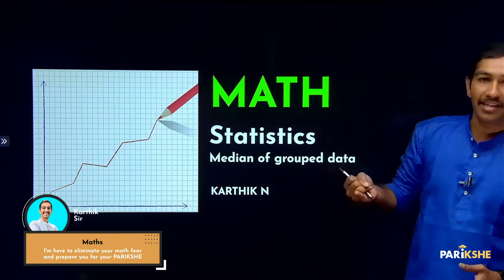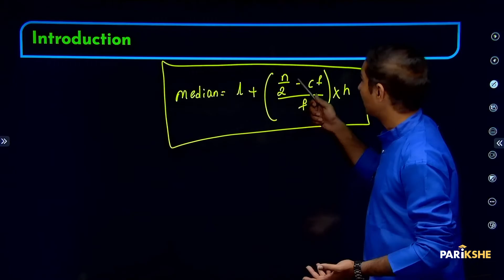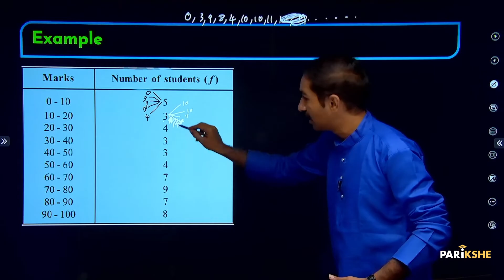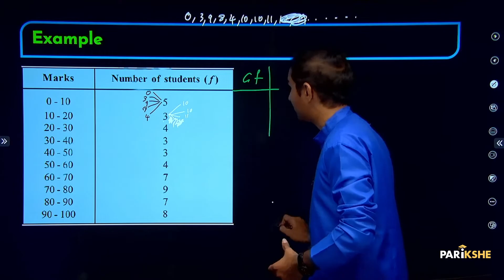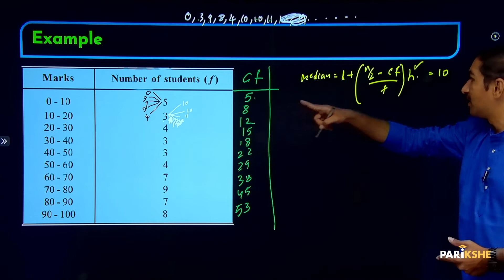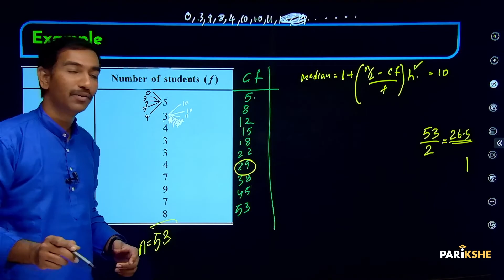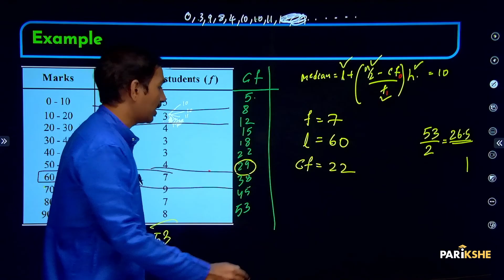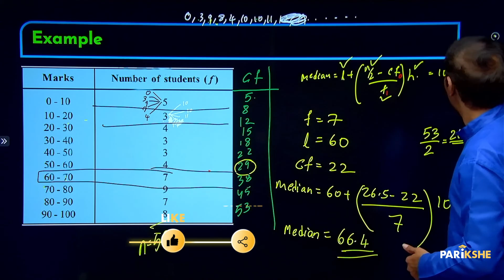Statistics - 04 | Median of Grouped Data | Class 10 | SSLC | Karnataka | in ಕನ್ನಡ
In this video, Karthik Sir Explains Median of Grouped Data from the chapter Statistics. The explanation in this video is in Kannada. It is useful for both English medium and Kannada medium students who are preparing for Class 10 Karnataka SSLC Exams (KSEAB/KSEEB). It is also useful for CBSE class 10 students who understand Kannada.